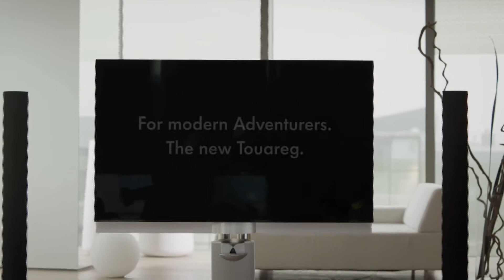2015 NEW VW Touareg R-Line / Touareg Hybrid